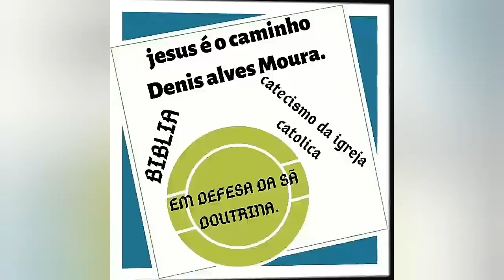TRANSFORMAÇÃO , TRANSFIGURAÇÃO E TRANSUBSTANCIAÇÃO ! A EUCARISTIA É JESUS !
Muitos tem perdido a fé na santíssima EUCARISTIA e nos dias atuais , de muita confusão e RELATIVIZAÇÃO da fé católica principalmente em pontos inegociáveis como a EUCARISTIA , a FAMÍLIA e ETC .